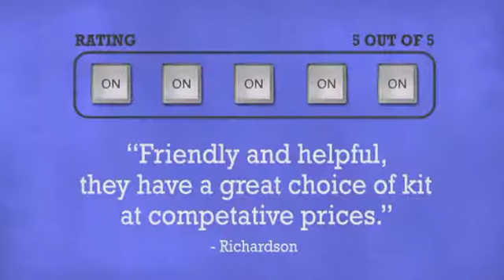Focusrite Plugin Suite Software - EQ Compression Reverb and Gating VSTAU plug-ins - DJkit.com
For more information on the Focusrite Plugin Suite Software - EQ Compression Reverb and Gating VSTAU

Focusrite Plugin Suite Software - EQ Compression Reverb and Gating VSTAU